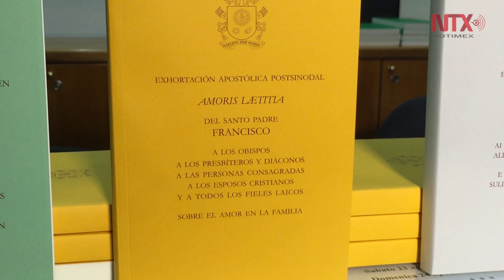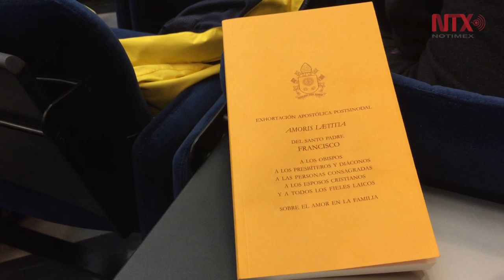En ciertos casos el Papa Francisco apoya posibilidad de comunión para divorciados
El Papa Francisco dio un paso clave hacia la plena integración de los divorciados vueltos a casar por la iglesia